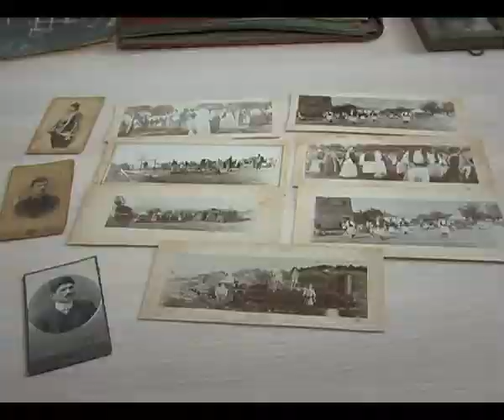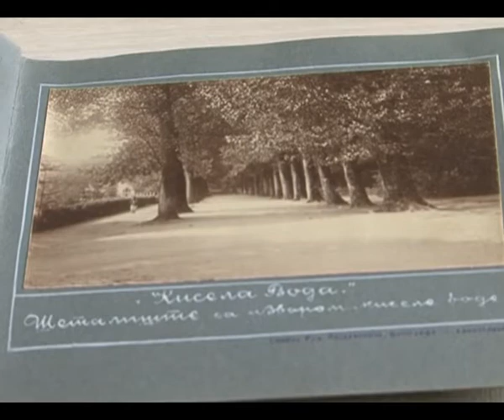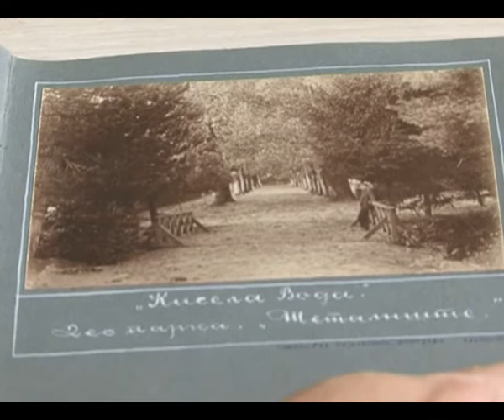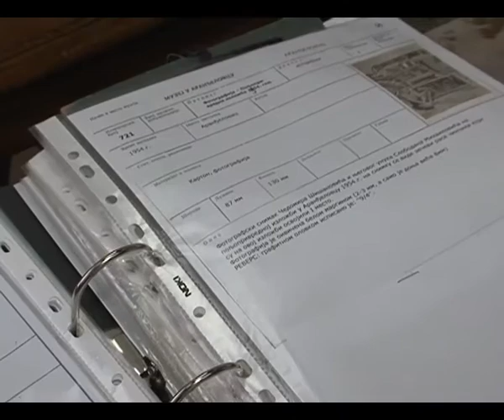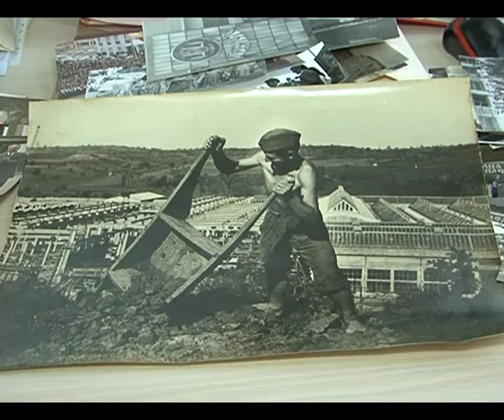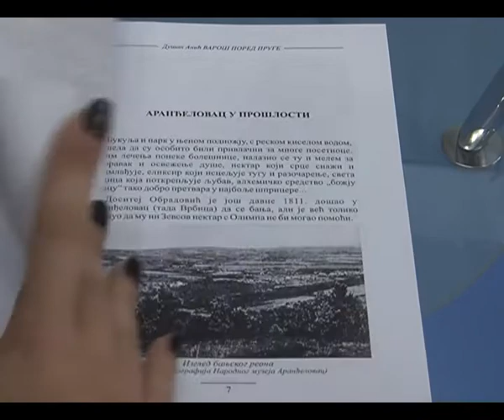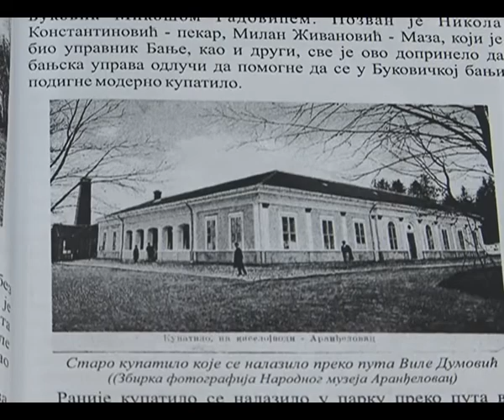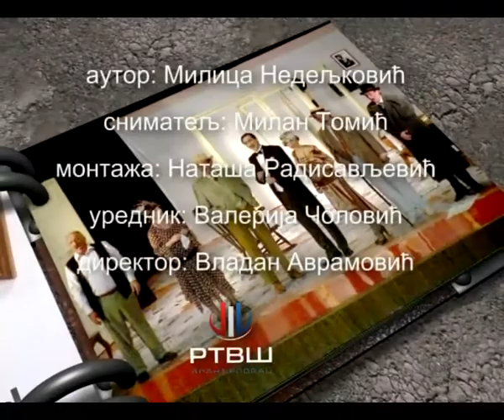RTV Šumadija - Kultuar Zbirka starih fotografija